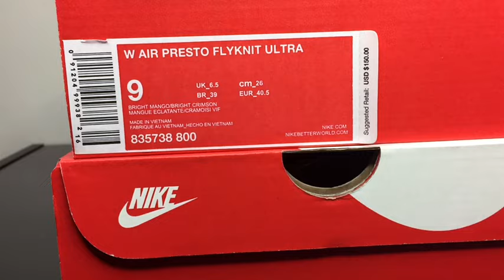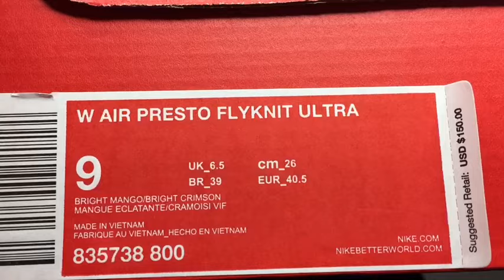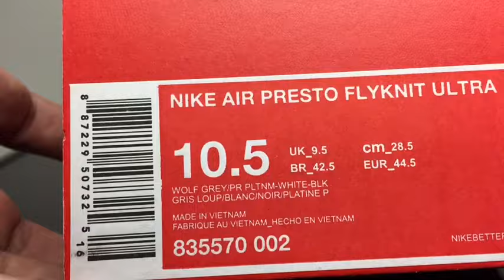Quick Pick, Nike Air Presto Flyknit Ultra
Nike Air Presto Flyknit Ultra